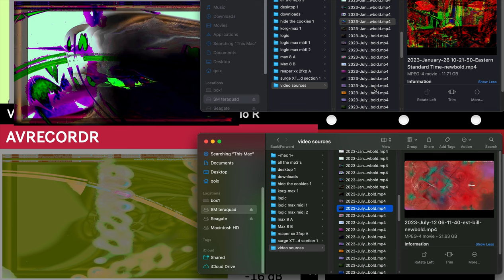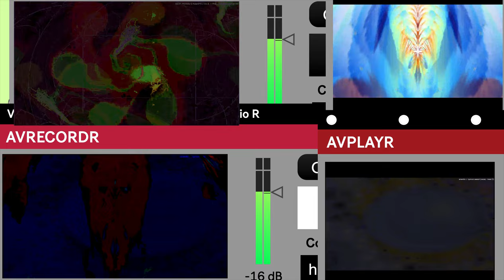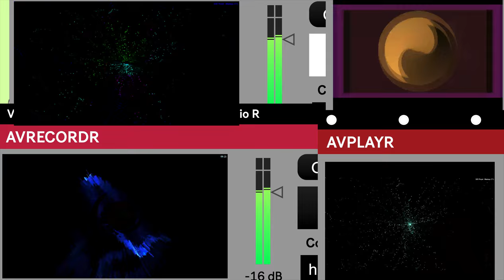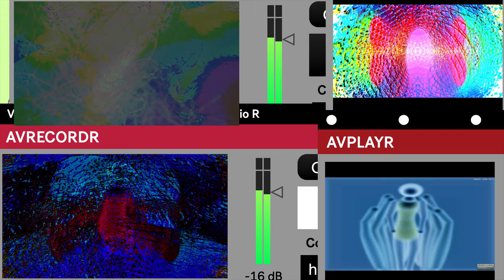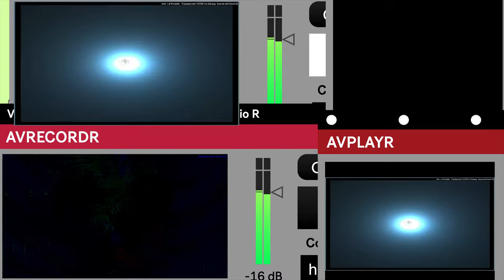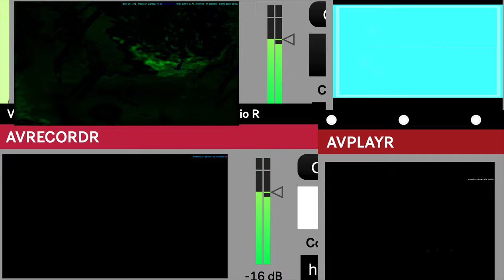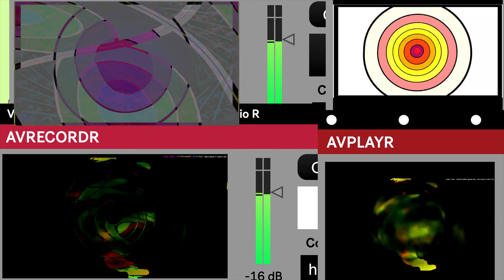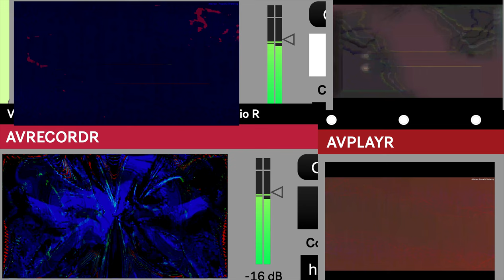Screen Recording 2024 10 06 at 2 27 47 AM series Y part 3 time puppets